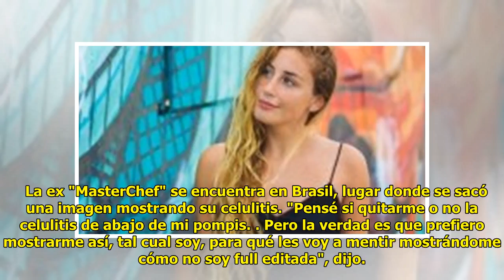Daniela Castro publicó imagen con celulitis: Prefiero mostrarme tal cual soy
Cesar Guzman